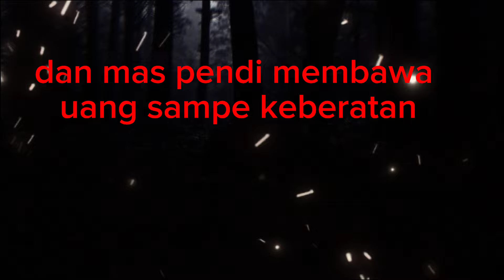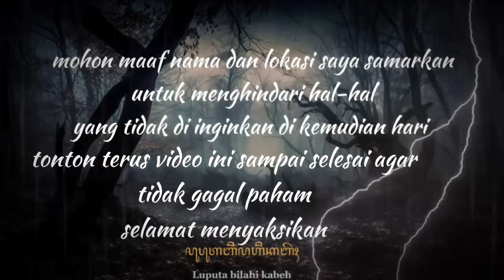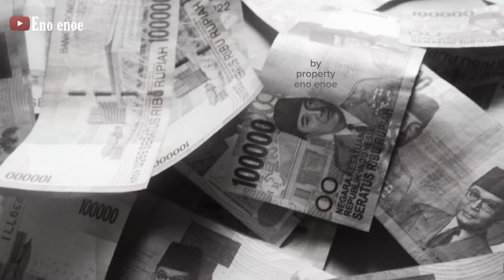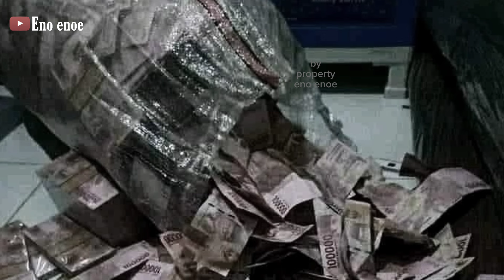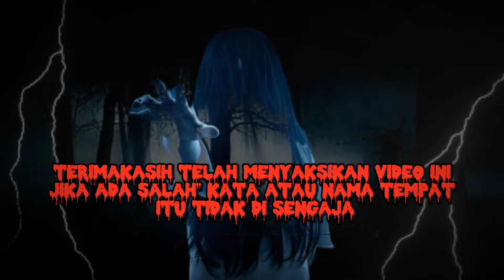KISAH NYATA MASUK ALAM GAIB 2 MINGGU BEKERJA DI ISTANA DEWI LANJAR DI BERI UANG SEKARUNG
KISAH NYATA MASUK ALAM GAIB 2 MINGGU BEKERJA DI ISTANA DEWI LANJAR DI BERI UANG SEKARUNG PENUH

asalamualaikum wbkt selamat datang di Channel eno enoe kali ini saya mendatangi rumah mas pendi untuk memperjelaskan mengenai tentang bekerja di alam gaib yaitu di istana dewi lanjar.. nahh di part ke 2 ini semoga temen temen terhibur dengan narasumbernya.. hayo kita tonton videonya sampai selesai dan jangan lupa untuk subscribe like dan share. terimakasih 🙏🙏

selamat menonton

Pesugihan ratu pantai selatan,
pesugihan dewi Lanjar,
pesugihan tanpa tumbal,
Pesugihan gunung kawi
pesugihan ni blorong
pesugihan kandang Bubrah
Pesugihan gunung Kemukus
Pesugihan gunung Ciremai
Pesugihan gunung condong
Pesugihan di Jawa Barat
Pesugihan di Jawa Timur
Pesugihan di Jawa Tengah
Pesugihan tuyul
Pesugihan gendruwo
Pesugihan sex
Tumbal pesugihan
Para tumbal di alam pesugihan